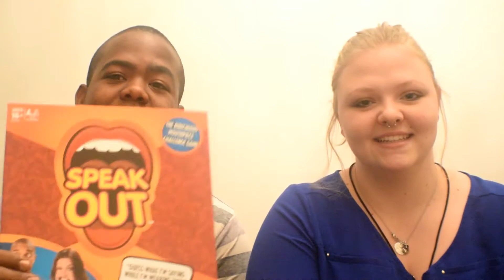Speak Out Challenge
Hey guys second video we are excited for u guys to come and check it out, as always like and subrscibe and dont forget to comment below differnt challenges that we can do.